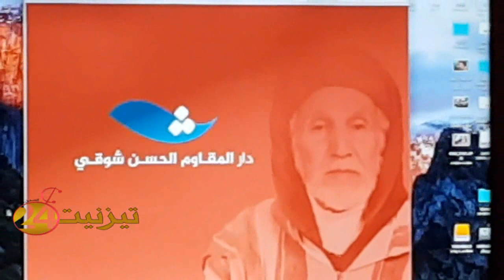شهادة فيصل شوقي حول والده المقاوم الحسن شوقي